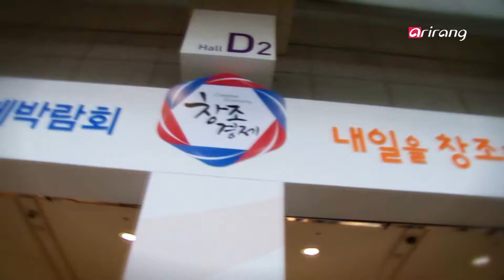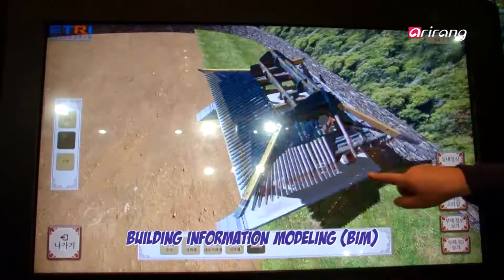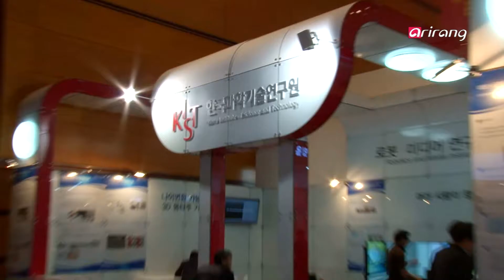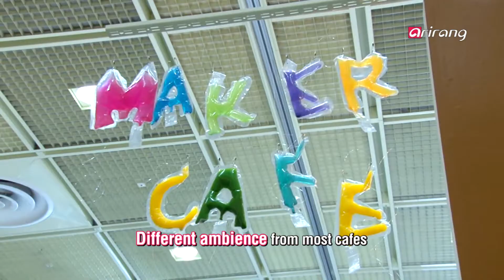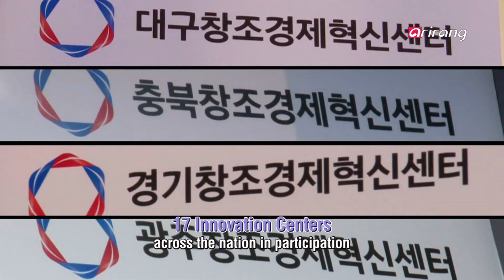Mechanics of Life(Ep.36) Idea meets IT, Creative Korea 2015 _ Full Episode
Advanced technologies produced from brilliant ideas and information technology are all in one place.
Creative Korea 2015 is where the new technologies that will lead Korea's future are.
Let's head over right away to the place that will not only satisfy all of our senses but also fulfil our imaginations.